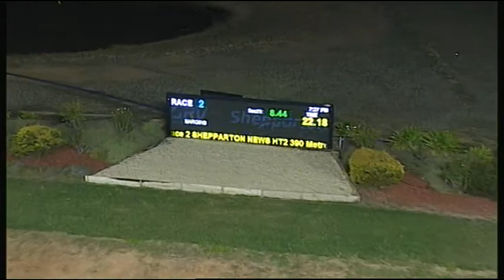SHP MON 03 APR 17 R2